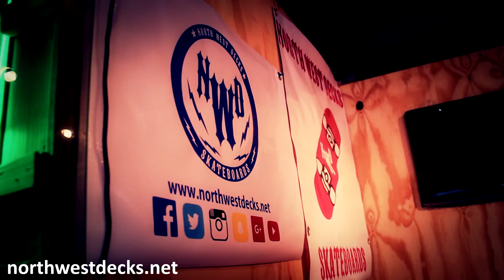We Make Custom Skateboards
NWD gear and decks at northwestdecks.net
Personal Instagram: butimjakebiel

Cinematic Shots, and get your Test Tube Decks Now!

 Grab a North West Deck today at northwestdecks.net!  Comment if you want a sticker!!!